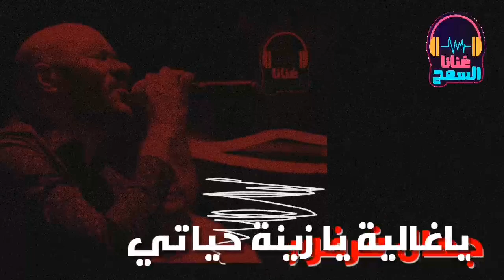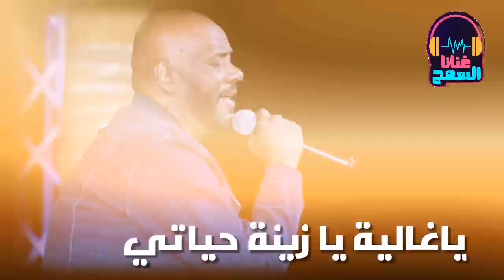ياغالية يازينة حياتي♫ الملك جمال فرفور _ jamal farfoor ◀غنانا السمح - Gunana Al-Same7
◀ غنانا السمح - Gunana Al-Same7 _ كل الاغاني و الحفلات والسهرات الحصرية  sudanese music
ياغالية يازينة حياتي ║ الملك جمال فرفور - jamal farfoor ║ اغاني سودانية 2021